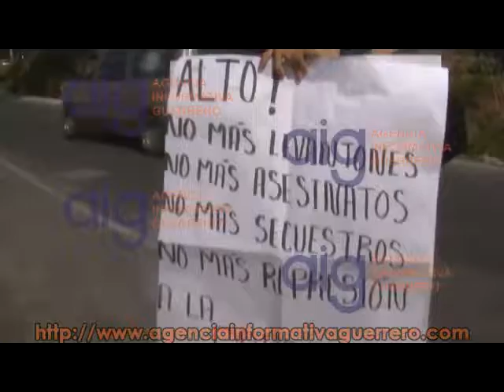Protestan comunicadores en la autopista del sol exigen presentacion con vida de reportero levantado